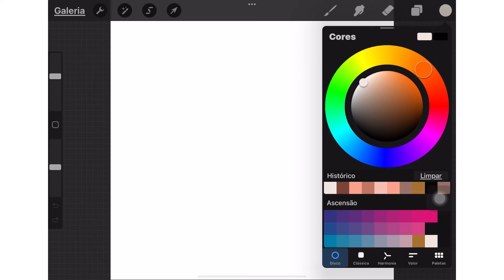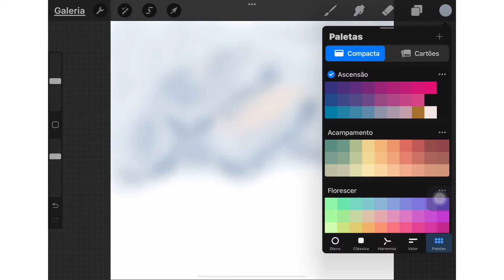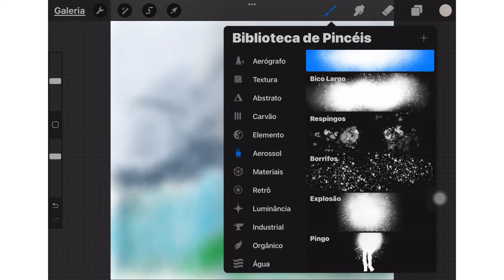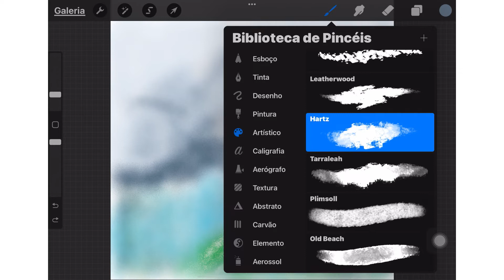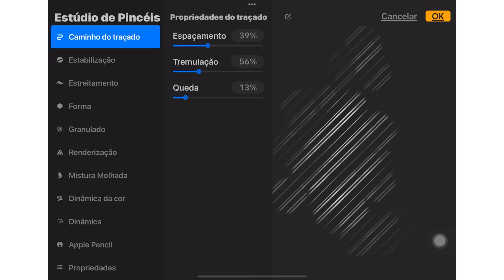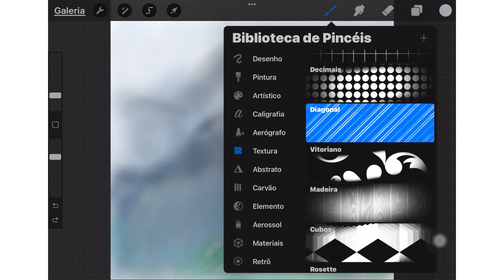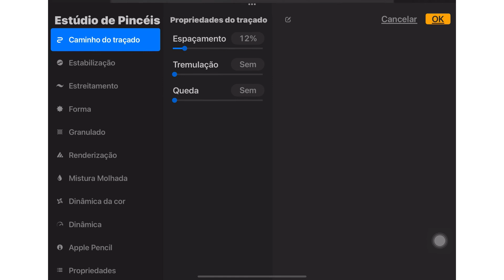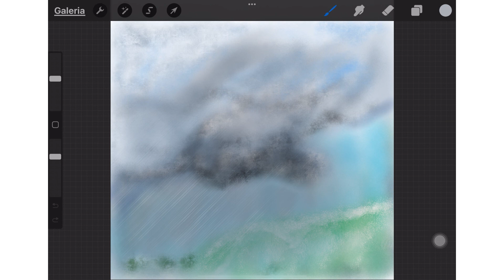Uma tempestade no Mar com o Procreate. Creating a storm at sea with procreate.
Pegando um pouco mais de intimidade com o procreate .pequenas coisas que podem se tornar parte do trabalho no futuro. apenas testando a minha percepçao.

I Need to Start Writing Things Down de Chris Zabriskie é licenciada de acordo com a licença Atribuição 4.0 da Creative Commons.

Edward de Audionautix é licenciada de acordo com a licença Atribuição 4.0 da Creative Commons.